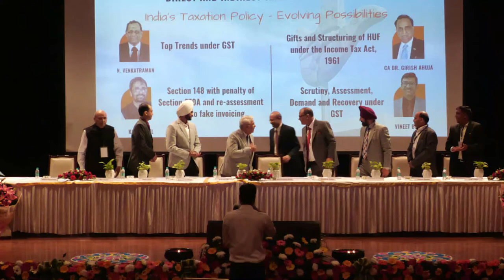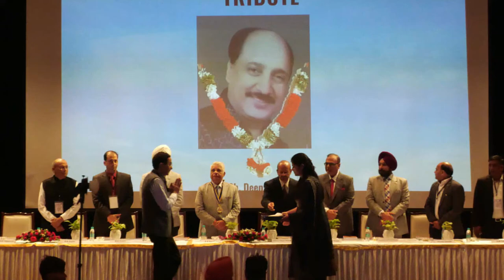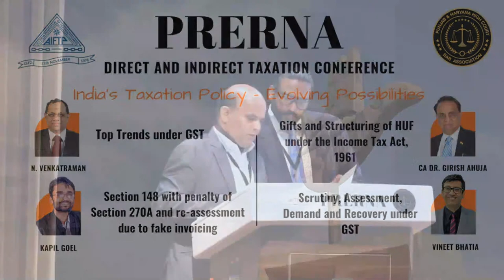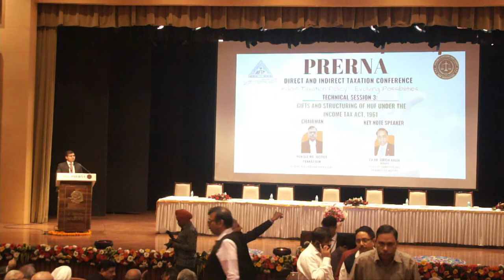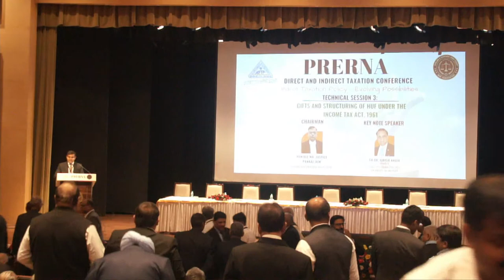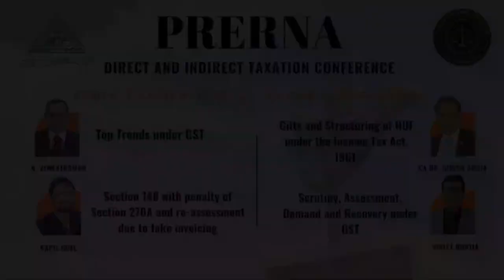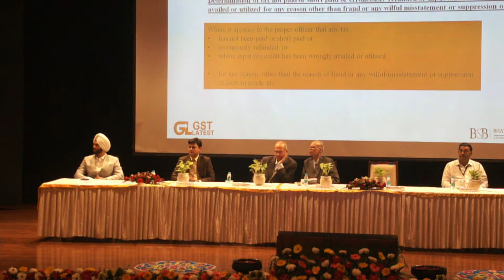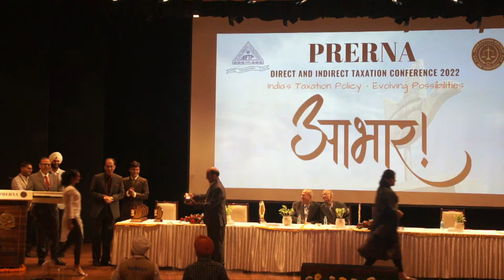PRERNA - Direct and Indirect Taxation Conference 2022